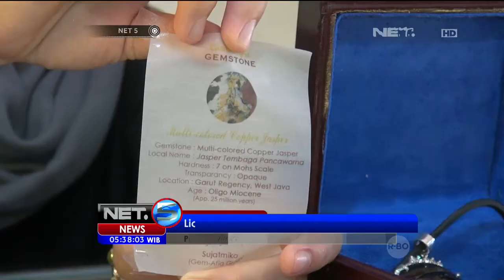Penjualan Batu Akik Sisa KAA - NET5